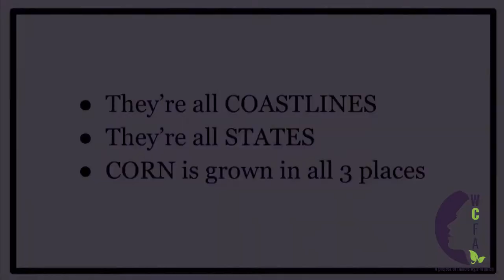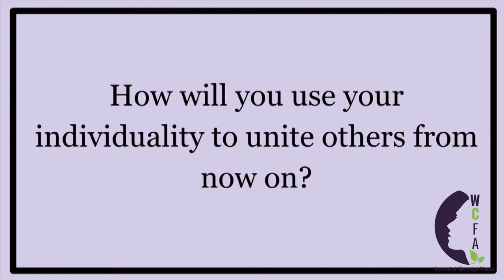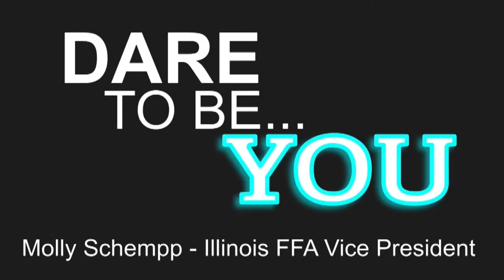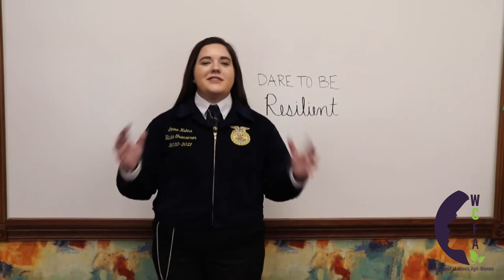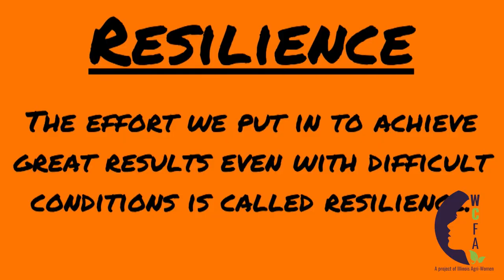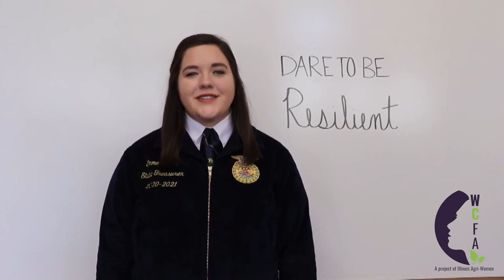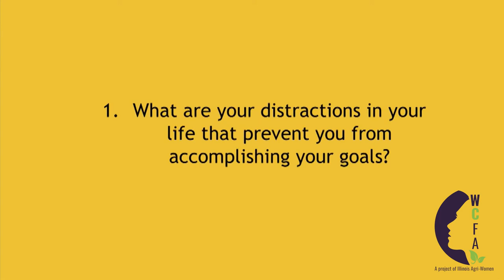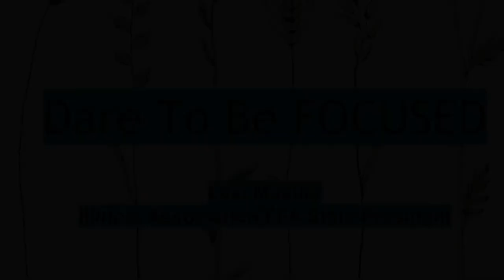WCFA 2021 - Keynote - Dare To Be - IL State FFA Officers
Join some of the FFA State Officers as they challenge and Dare You to be United, Resilient, and Focused.